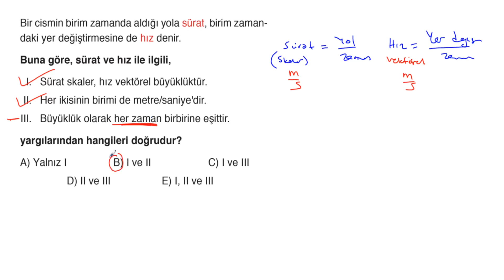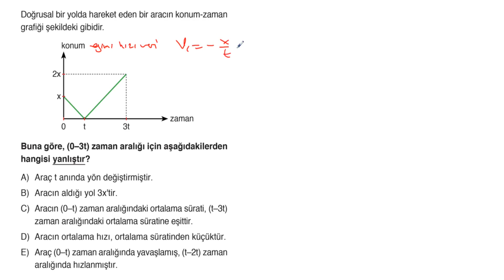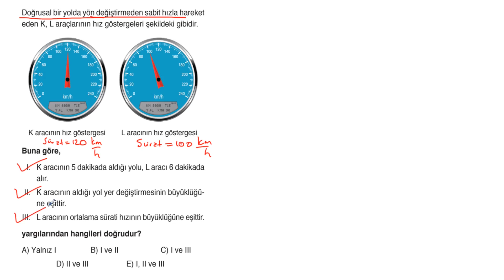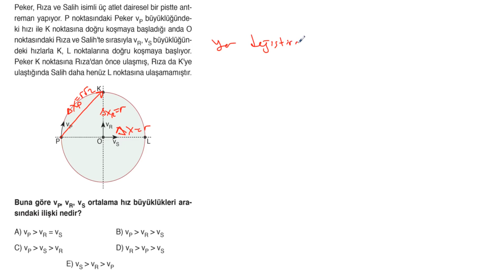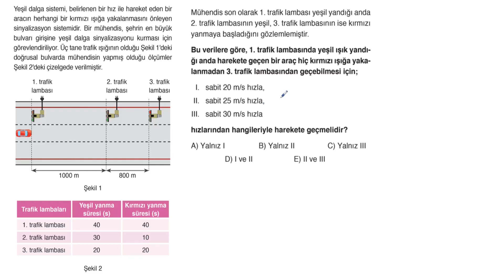POLİMAT YAYINLARI TYT FİZİK SORU KİTABI SAYFA*92-93